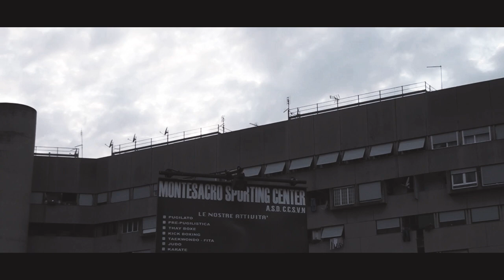ROMA FIGHT CLUB - memorial Alessandro Giampà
Roma 12 Aprile, Stazione Birra Via Placanica, 172 .
Selezioni italiane superkombat:
Davide Armanini vs Jaouad El byari
Vincenzo El Orafy vs Filippo Zondini
Superfight:
Edoardo Tocci vs Alessio Da riva
Arianna Salatino vs Michela Socci
Giacomo Gherardi vs Alessandro Santirocchi
Marco Martino vs Marco Tani
Fabio Said vs Morris Masci
Alessandro Santilli vs Andrea Mariotti
Vlad Pop vs Christian Macciocchi